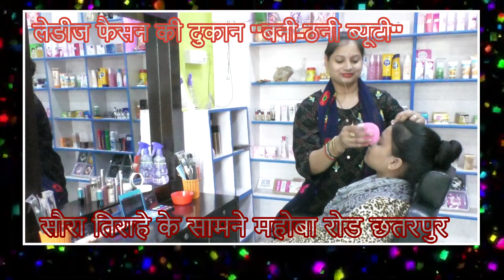भोलेनाथ के प्रति युवक के अंदर दिखी अनोखी भक्ति, तस्वीर देख सब हैरान